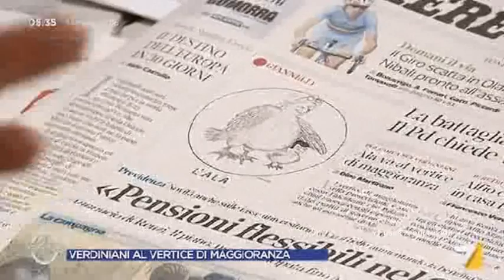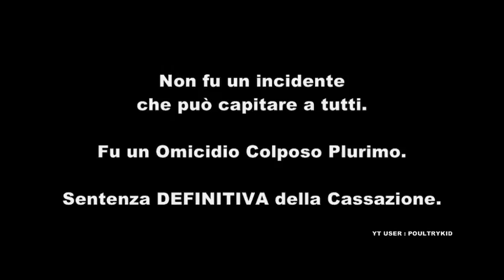Rematch prescrizione : Ermini demolisce di nuovo il grillino Bonafede punto per punto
Omnibus La7 - Alfonso Bonafede M5S Movimento 5 Stelle e David Ermini PD Partito Democratico